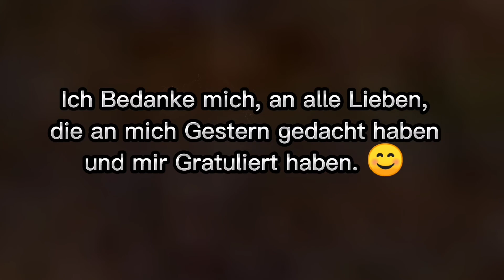Geburtstagsdanksagung 🌷🎂🎈🎉🎁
Ich habe mich richtig gefreut über die vielen Glückwünsche die mich Gestern zu meinem Geburtstag erreicht haben. 😊
Ob es im Messenger, WhatsApp,
und auch Persönlich bei meiner Feier und Telefonisch.
Auch ganz besonders über den Besuch habe ich mich Gefreut.
Ich habe mich so Riesig Gefreut darüber,
das ich mich mit diesem Filmchen
bei Euch allen ganz herzlichst Bedanken möchte. Ganz viel Liebe Grüße an Euch.   🤗 😘❤️